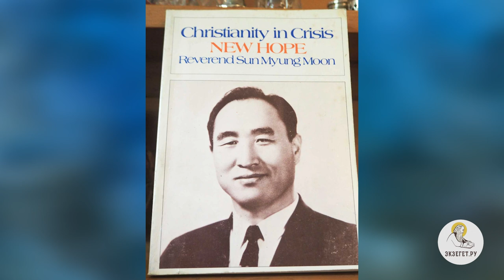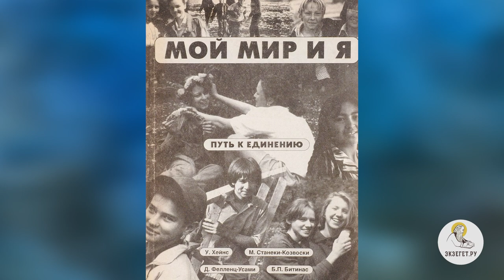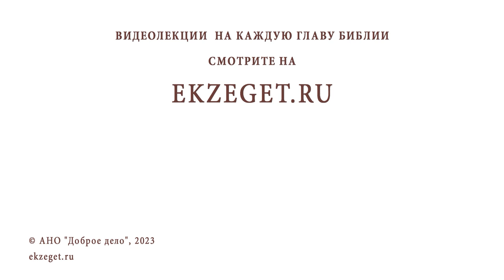ЛЖЕХРИСТЫ: МУН СОН МЁН. ЦЕРКОВЬ ОБЪЕДИНЕНИЯ. Андрей Иванович Солодков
Команда Экзегет.

В сегодняшнем видео на библейском портале Экзегет, Андрей Иванович Солодков размышляет на тему: "Лжехристы: Мун Сон Мён."

🔸  Видение религиозному подростку в Северной Корее
🔸  Церковь объединения в Америке
🔸  Сеть дочерних организаций
🔸  Промышленные предприятия во многих странах мира
🔸  Заключение Муна в 1982 году. Освобождение
🔸  Свидетельство об эре последнего завета
🔸  Сон Мён Мун в Москве. Последователи
🔸  Внедрение идеологии мунизма в школах
🔸  Проникновение лжеучения в образовательный процесс военнослужащих
🔸  Доктрина заблуждения вероучения
🔸  Бракосочетания последователей Муна. Кощунственный акт
🔸  Общение Муна с миром духов
🔸  Обряд изменения родословия
🔸  Объединение всех религий
🔸  Проявление активности последователей Муна под видом общественных организаций
🔸  Опасность лжеучений